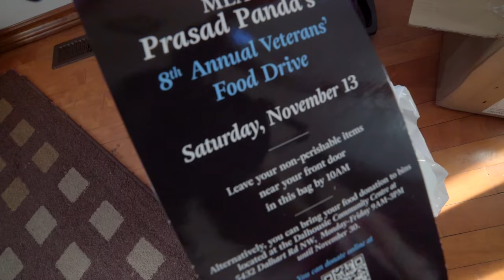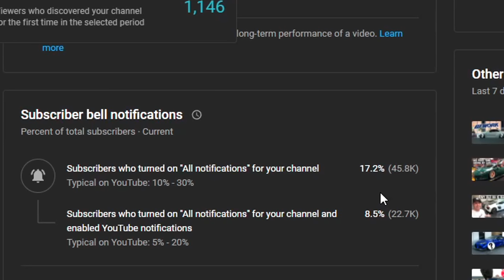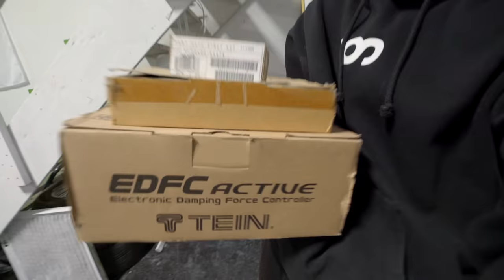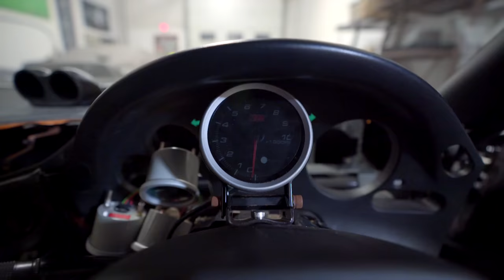Cleaning up my FD RX-7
I had fun making this video =). Turn on your POST NOTIFICATIONS as ALL, instead of the standard youtube setting.

GET ALL MY GEAR //

Video Gear |
Lens | Sony - FE 16-35mm F2.8 GM Wide-Angle Zoom Lens

Birdy C
11700 Sarcee Trail